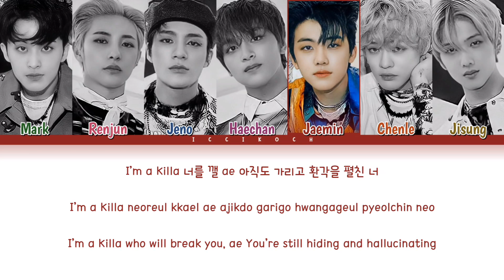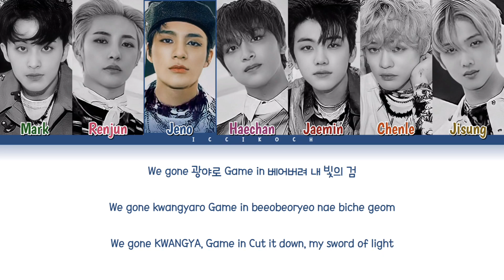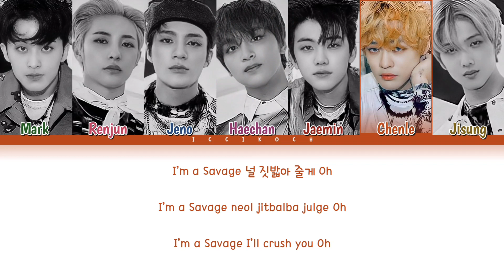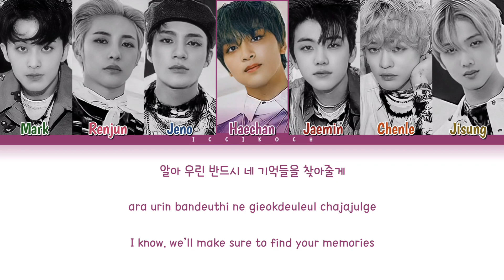How would NCT DREAM sing 'Savage' by aespa? (Male Ver.)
Sorry if I make any mistakes.

• Artist: NCT DREAM
• Song: Savage
• Original Artist: aespa
• Uploaded by: 이치꽃 (Iccikoch)